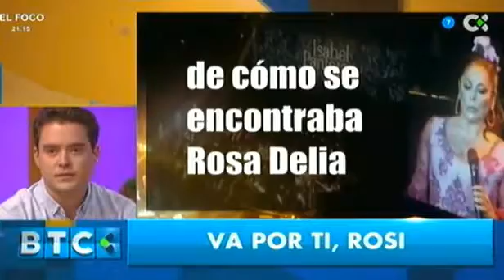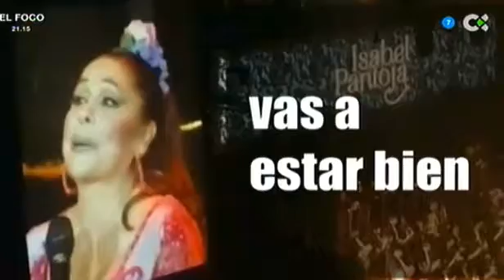BUENAS TARDES CANARIAS HOMENAJE A ROSA DELIA NUEZ